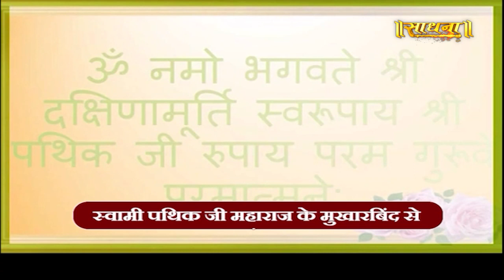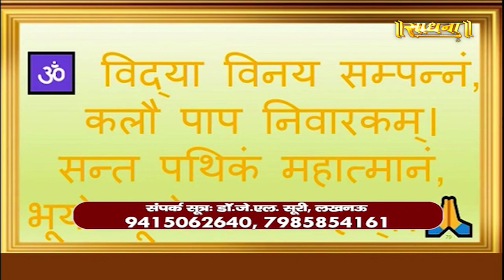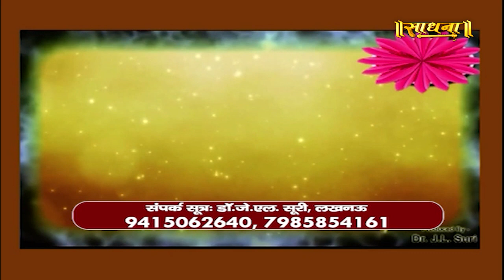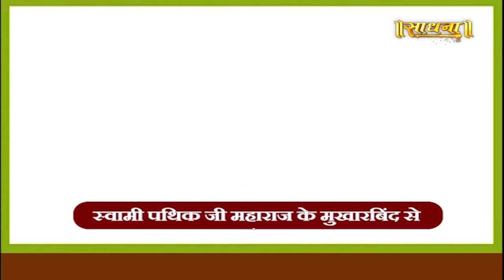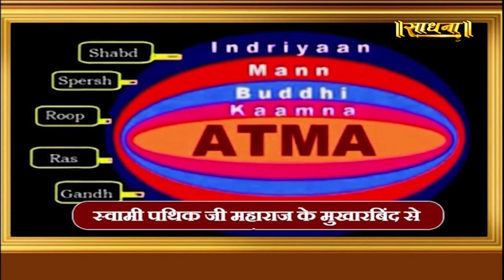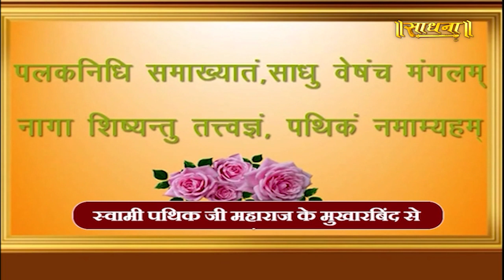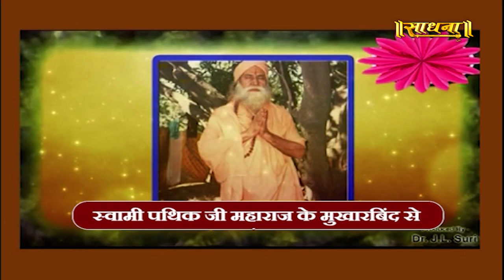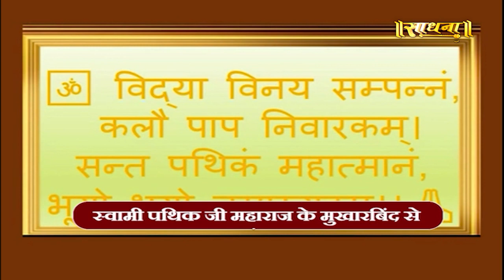Pravachan | Swami Shree Pathik Ji Maharaj | Episode 30 | Sadhna TV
Thanks.